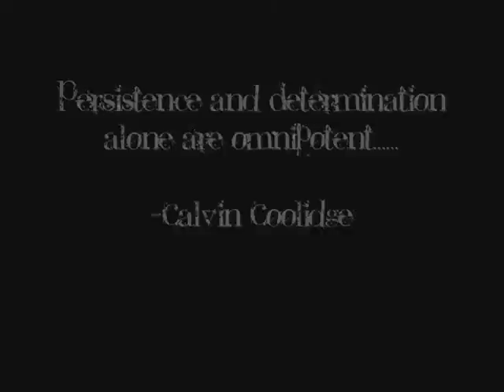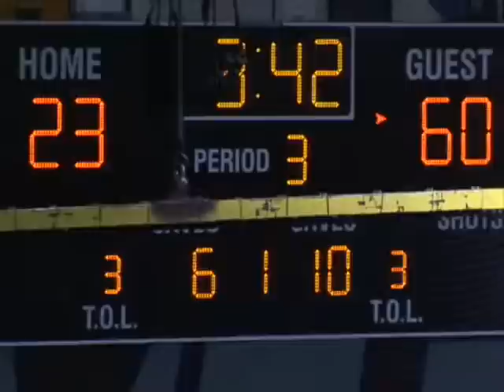Oklahoma City Yard Dawgz Highlights - Rookie Season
Wr / K